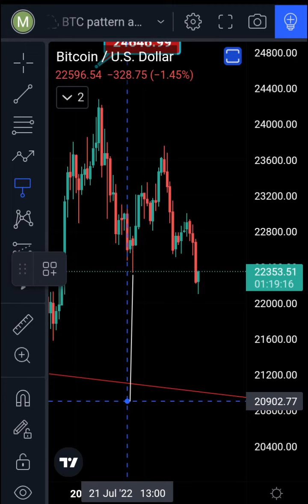Bitcoin Technical analysis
Bitcoin just broke its double top (M) formation